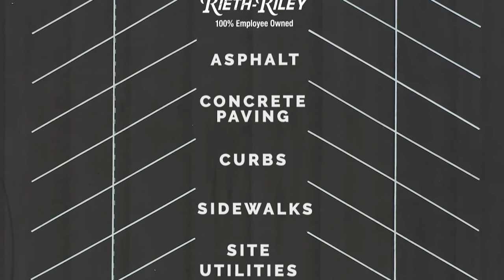Rieth Riley | South Bend 2022